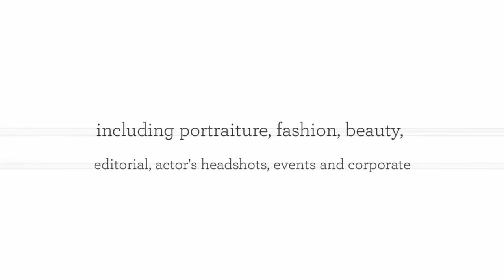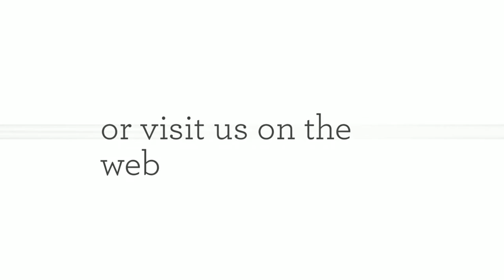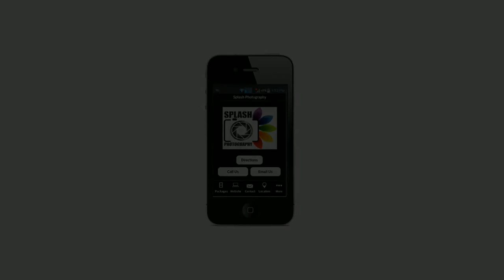Splash Photography | 310 409-0425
Splash Photography | - Splash Photography specializes in advertising and commercial work, including portraiture, fashion, beauty, editorial, actor's headshots, events and corporate photography. Our photographers have been educated in the traditional and digital art and craft of photography from large format view cameras all the way to the science of today's digital capturing devices.

We have a thorough understanding of photography and the reproduction of images in all forms. Our philosophy is to capture the beauty and personality of our subjects while portraying them in an interesting and unique way.

We can provide our services in our studio or on location for your convenience. We also cover events such as fashion runways, conventions, news events, proms, and other media related functions.